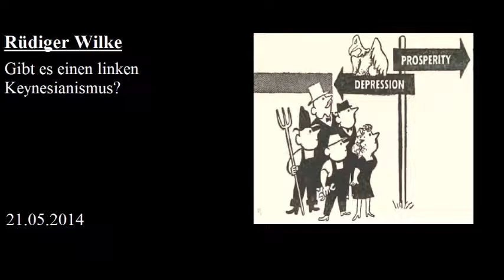Rüdiger Wilke - Gibt es einen linken Keynesianismus?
Man mußte nicht auf Keynes warten für ein Konzept der staatlich induzierten Nachfrage oder der staatlich organisierten Beschäftigung. Auch war es nicht seine Erfindung, mit fiat money Nachfrage zu erzeugen, anstatt Ersparnisse bei dem einen einzusammeln, um sie andernorts Ausgabe werden zu lassen. Er ist auch nicht der erste, der das Say-Theorem für eine Monetärökonomie bestreitet. Hätte Michael Kalecki, ein Schüler Rosa Luxemburgs, seine Schriften nicht erst auf polnisch, sondern gleich in englisch veröffentlicht, ließe sich Keynes nicht als Revolutionär der Ökonomik präsentieren.

Keines der Theoreme aus der keynesianischen Ökonomik und keine keynesianische Politikempfehlung finden sich nicht bereits auch schon vor dem Auftreten dieser Schule bei anderen Ökonomen. Es gab Keynesianer vor Keynes und es gab die wirtschaftspolitischen Elemente des Keynesianismus vor der ersten Great Depression in den Dreißiger Jahren des vorigen Jahrhunderts. Neu ist lediglich, die Maßnahmen aus den Ausnahmesituationen der Ökonomie nicht mehr wie bei den Vertretern des Laissez-Faire-Regimes als Regelwidrigkeit zu betrachten, sondern sie umfänglich und dauerhaft für die Absicht der Systemstabilisierung zu nutzen.

Das bisherige Prinzip der Marginalisten mit ihrer subjektiven Wertlehre bleibt indes erhalten: anstelle der immanenten Entwicklungslogik der Privatwirtschaft wird die Psychologie der Wirtschaftssubjekte als Explikation ausgegeben. Was soll eine Diagnose zur Krisenhaftigkeit des Kapitalismus taugen, wenn schon gleich die Zentralkategorie der politischen Ökonomie – der Wert, unterschieden vom Tauschwert – fehlt ?

Ich habe keinerlei Rechte am Vortrag. Die Audiodatei war in einem Audioarchiv frei zugänglich und ich wollte lediglich die Zugänglichkeit erleichtern.